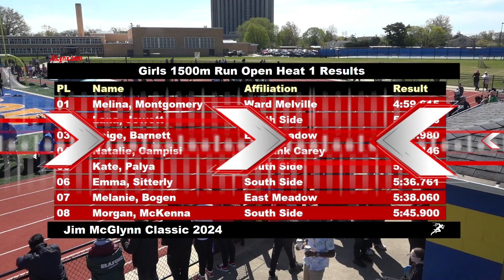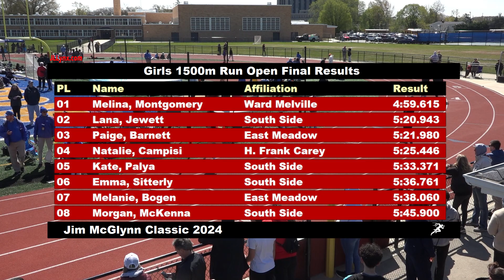Girls 1500m Run Open @ Jim McGlynn Classic 2024 High School Track and Field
The 9th Annual Jim McGlynn Classic, formally known as The East Meadow Invitational
East Meadow HS

Jim McGlynn Classic 2024 Results
 1 Melina, Montgomery Ward Melville 4:59.615
 2 Lana, Jewett South Side 5:20.943
 3 Paige, Barnett East Meadow 5:21.980
 4 Natalie, Campisi H. Frank Carey 5:25.446
 5 Kate, Palya South Side 5:33.371
 6 Emma, Sitterly South Side 5:36.761
 7 Melanie, Bogen East Meadow 5:38.060
 8 Morgan, McKenna South Side 5:45.900
 9 Mariah, Morisi Massapequa 5:53.111
 10 Crismeldy, Torres Freeport 5:59.191
 11 Stefani, Granados Mineola 6:10.694
 12 Manal, Layachi Val Stream North 6:12.962
 13 Tahsin, Ramisa Young Women's Leadership Jamai 6:18.931
 14 Gisele, Aery Mineola 6:33.532
 15 Khalila, Ragbeer Young Women's Leadership Jamai 6:54.376

Thanks to everyone who's supported my channel, and if you haven't already, please consider helping me out by Joining My Channel, Becoming A Patron and Please Like and Subscribe to my channel